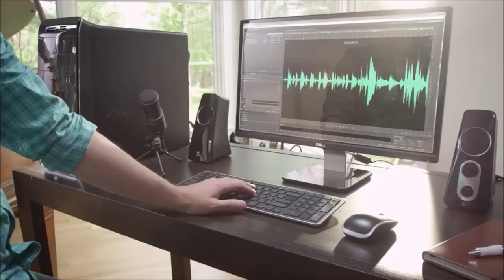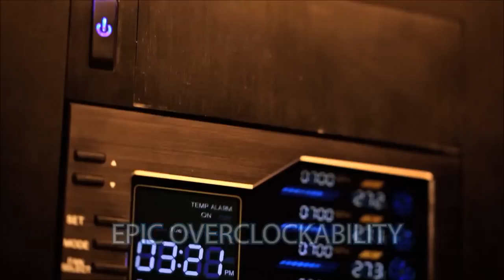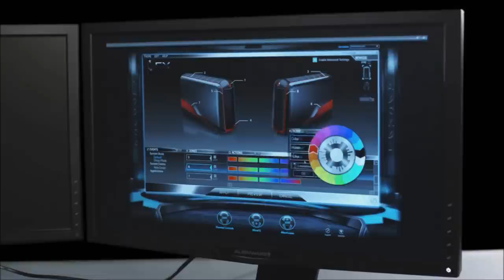2013 Top 10 Desktop (Gaming , Best performance)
performance, design, and convenient maintenance've listed
prepare for you the highest quality video